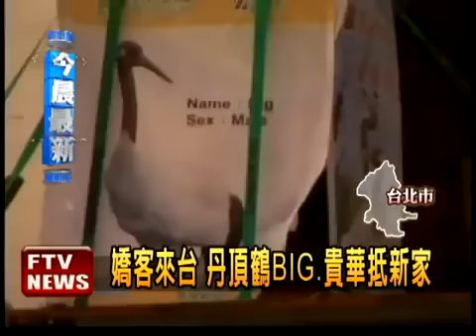日本贈兩丹頂鶴已抵台！「BIG」和「貴華」現進行隔離檢疫！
(民視新聞)日本釧路市贈送給台北市立動物園的2隻丹頂鶴14日抵台，擔心運送過程出狀況，包括航空公司以及防檢局人員都小心翼翼照料，big和貴華2隻丹頂鶴隨即被送往台北市立動物園進行隔離檢疫，進入新環境的牠們適應狀況還不錯，等檢疫期過後，就能亮相了。飛機機艙門開啟，送下來這個方型白色箱子，裡面是來自日本北海道貴客丹頂鶴「BIG」和「貴華」，經過3個多小時的飛行，抵達桃園機場，檢疫人員全副武裝前往接機，小心翼翼搬運到專車上，將這2隻嬌客送往台北市立動物園進行隔離檢疫。「BIG」和「貴華」到了台北市立動物園後，被分開進行隔離，生性害羞的母丹頂鶴「貴華」，進入房間後只是東張西望，個性活潑的公丹頂鶴「BIG」，則是不斷的用嘴巴和腳試著推牆，在徒勞無功下，累了只好低頭喝水。來到台灣定居的「BIG」和「貴華」，經過隔離觀察期後，只要健康狀況良好，台灣民眾很快就可以見到牠們了。